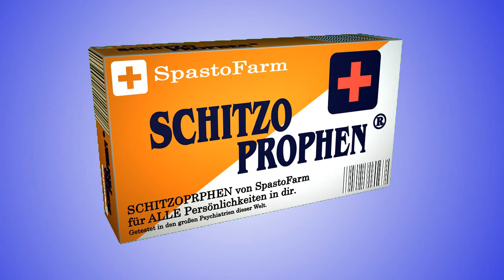Da gibts doch was von SpastoFarm ....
Eine verarsche und selbst gemachte Werbung.

Ähnlichkeiten mit bestehenden und existierenden Werbungen und/oder Medikamenten sind rein zufällig und so geplant.

Auch hat das nichts ... gar nichts mit Ratiopharm zu tun. Ganz echt nicht.